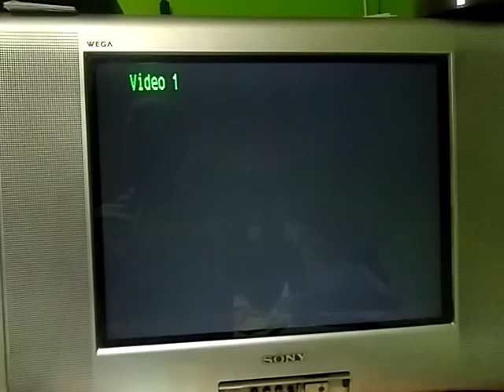PSX SCPH-9001 2da Unidad Logo Corrompido #1227 (Logo Corrupted)